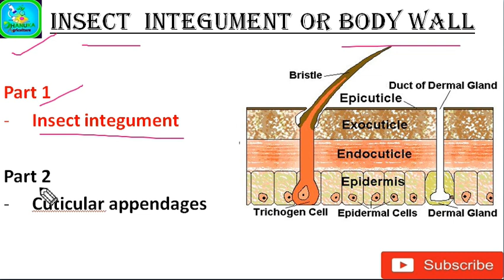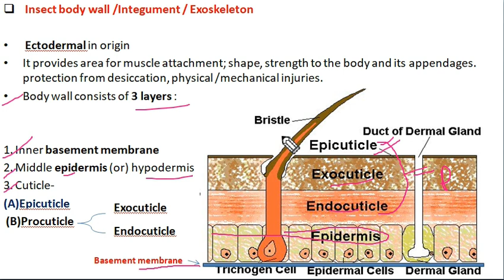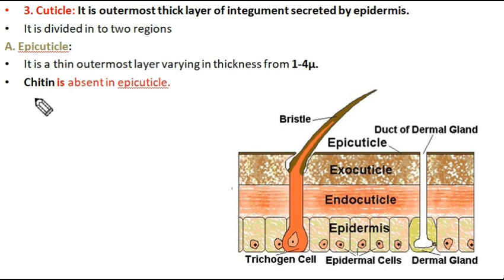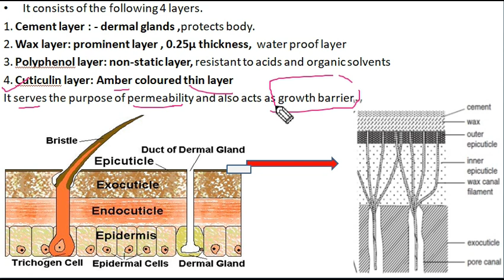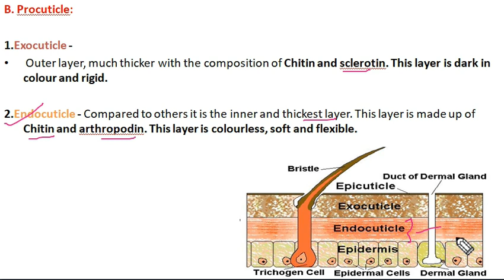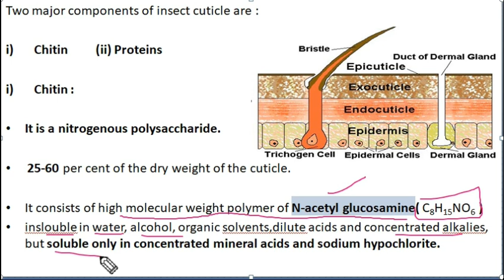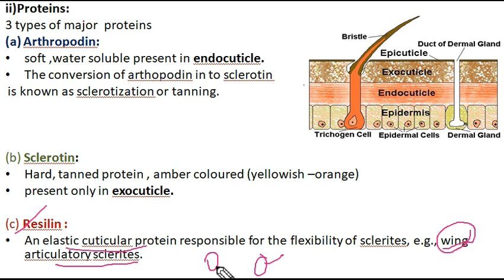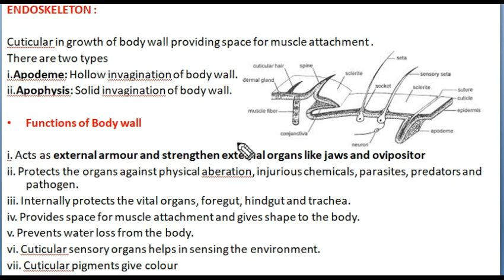Insect Body wall or Integument/Exoskeleton (Part-1) | Insect Morphology | Entomology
In this video, we are going to learn insect bodywall or integument . We have explained thier layers & function with suitable diagram for more information watch the full lecture video.

1)! Whatsapp Groups! - 1/ Dhanuka Agriculture

2)! Instagram! - Dhanuka Agriculture

4)! Telegram! - Indian Agriculture Students

5)! Facebook Group!- Icar jrf plant science (Agriculture Exam Preparation )

6)! Facebook Page !- Agriculture is Life

7)! Slideshare! For Agriculture PPT file